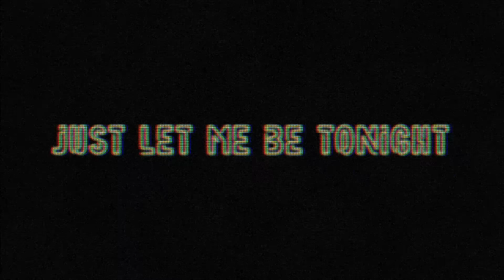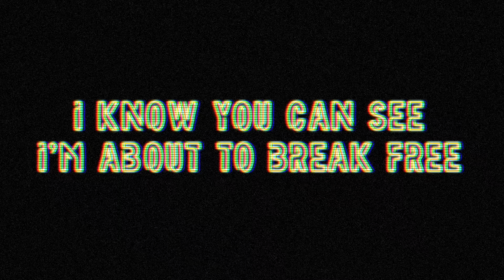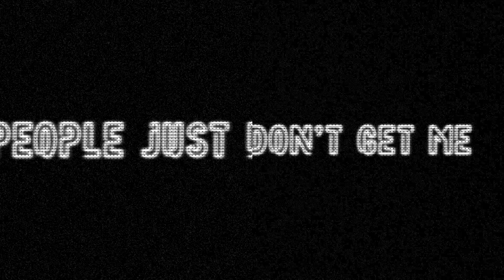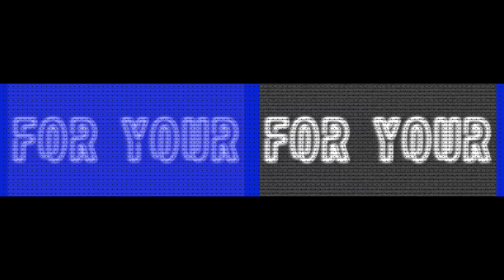Daddy DJ - Issues (feat. Lunis) [Official Lyric Video]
Video credits
@KUZANCONCEPT  - Animation 3D
Laurène Bourvon - Lyrics Editing

I got this feeling that I can’t let go of
Everybody’s watching while I lose control
Tonight
Just let me be tonight
It’s in my head I can see it come
This crazy sensation is about to burst
Tonight
Feeling myself tonight

Tell me I should calm down
Make it out of this town
I’m not like you
Baby I got issues
You think you know me
You’re the one who’s crazy
You can try to catch me
You’ll never get me

Oooooh oh oh
Run for your life
Oooooh oh oh
It’s my time
Oooooh oh oh
Oooooh oh oh
It’s my time

All out of patience, I won’t hold it back
Got crazy in my veins, it’s about to go black
Tonight
Breaking some boundaries tonight
Whole lot of tension between you and me I know you can see
I’m about to break free
Tonight
You can’t stop me tonight

Oooooh oh oh
Oooooh oh oh
It’s my time
Oooooh oh oh
Oooooh oh oh
It’s my time

Catch me
Catch me
If you wanna get me
You have to be psycho like me baby
Catch me
Catch me
Maybe you will run free
Im not crazy, people just don’t get me

Catch me
Catch me
Catch me
Catch me

Oooooh oh oh
Oooooh oh oh
It’s my time
Oooooh oh oh
Oooooh oh oh
It’s my time